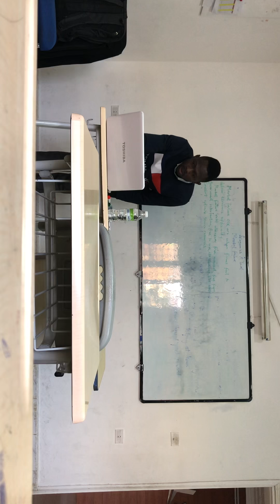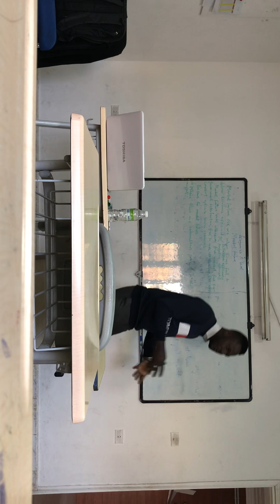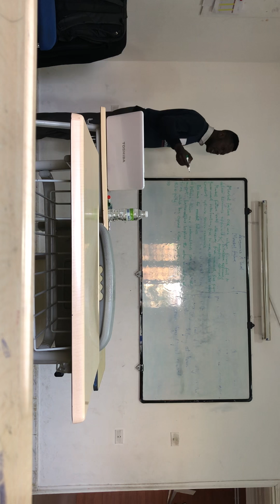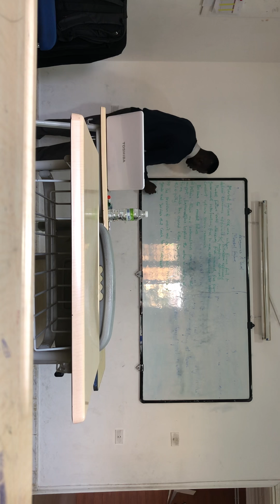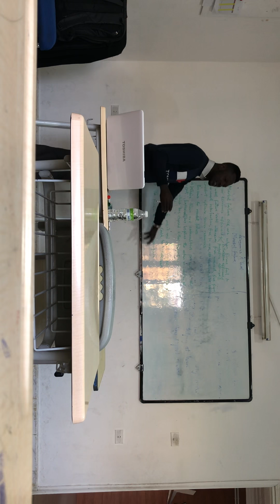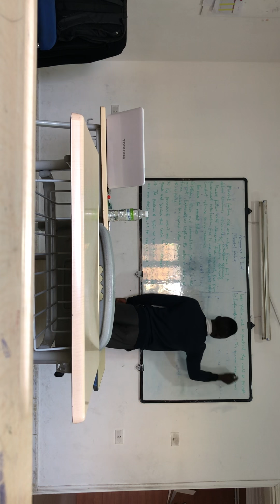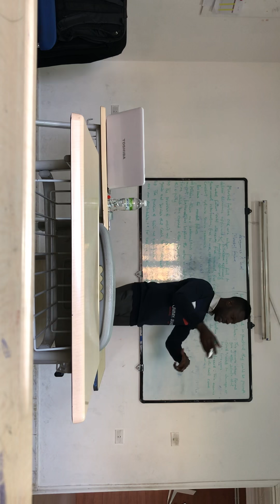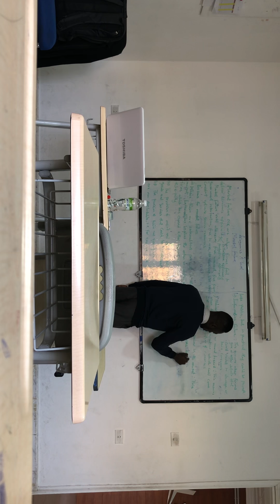Market failure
A’Level Economics